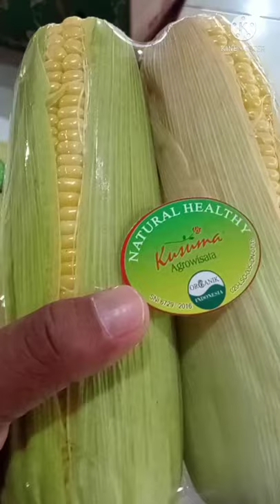Aneka Buah dan Sayur untuk Pasar Modern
buah dan sayur yang dikemas menggunakan plastik wrap terlihat lebih elegan. kemasan sayur dan buah modern meningkatkan nilai estetika produk. Jagung manis yang dikemas menggunakan plastik wrap  dan diberi label makin menarik konsumen untuk membelinya.
demikian juga untuk buah jambu merah yang dikemas secara modern akan meningktakan nilai ekonomisnya sekaligus melindungi dari kerusakan fisik seperti lecet pada bagian kulitnya.